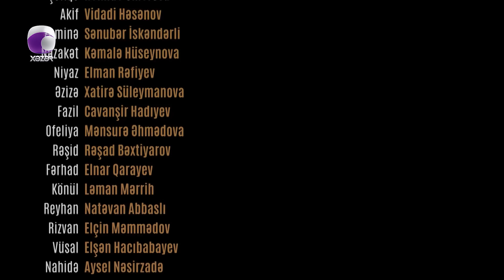Ata Ocağı (6-cı Mövsüm 178-ci Seriya)